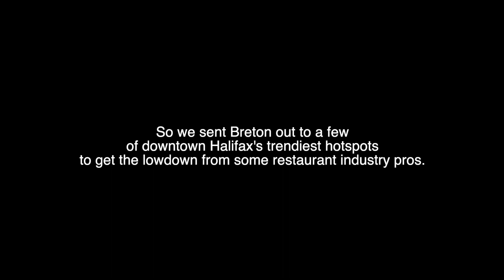Fully Committed w/ Breton Lalama - East Of Grafton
Neptune is back and we've got just 5 days to go till curtain up on Neptune's production of "Fully Committed with actor Breton Lalama!

Have you grabbed your tickets yet?

With the premise of this production taking place in a busy trendy restaurant, we sent Breton out to speak with folks working in the downtown Halifax service industry to get the lowdown from industry pros!

Big thanks to Alex Pennington of East of Grafton for chatting with us!

Act 1 Season tickets are ON SALE now!

Seating is limited so don't miss out, to grab yours today!!